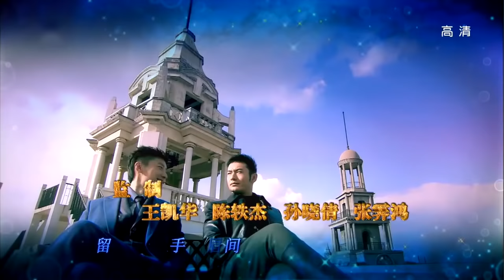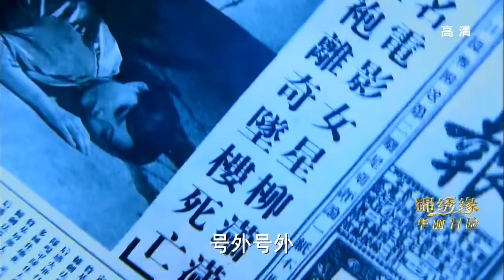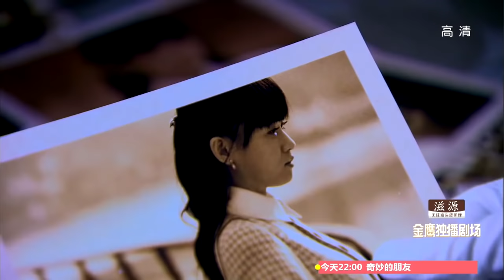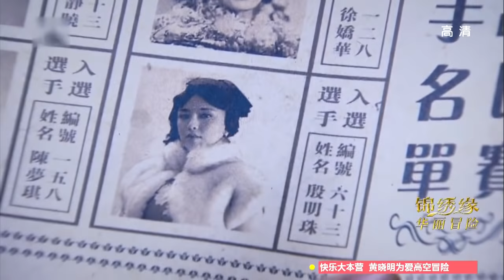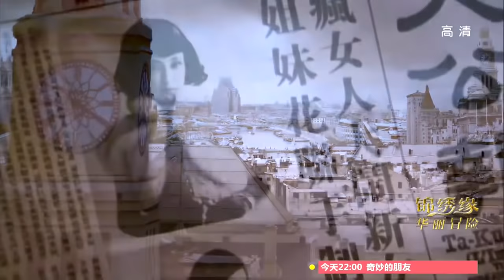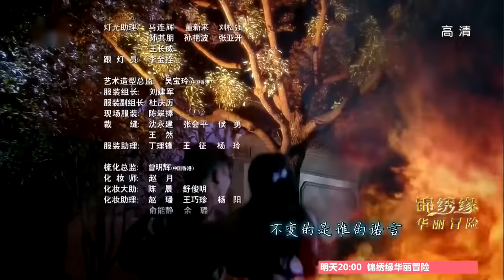锦绣缘华丽冒险 18 | Cruel Romance 18 （黄晓明 / 陈乔恩 / 乔任梁 领衔主演）【TV版】